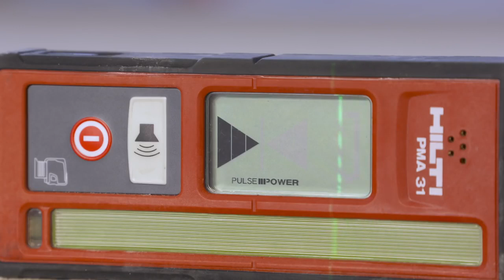Hilti Bangladesh: How to use PM 40 MG Green Laser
All-in-one, multi-line green laser with 4 vertical lines and one 360° horizontal line, the new PM 40-MG is made for all interior applications